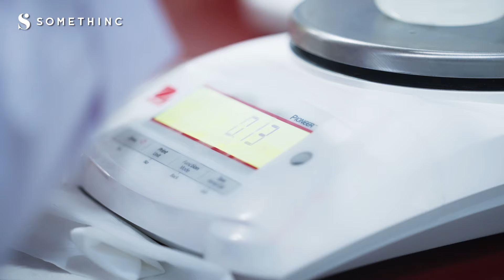𝗧𝗵𝗲𝗿𝗲’𝘀 𝗻𝗼 𝗴𝗿𝗼𝘄𝘁𝗵, 𝘄𝗶𝘁𝗵𝗼𝘂𝘁 𝗰𝗵𝗮𝗻𝗴𝗲🌱💜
We’re always on a journey to be the better version of us.
To provide Somethincforyou.

Thank you for all the valuable feedback you’ve shared. Thank you for always pushing us to be better.
And mostly, thank you for all the support & love you’ve given us!

Let’s help our local beauty industry grow together✨